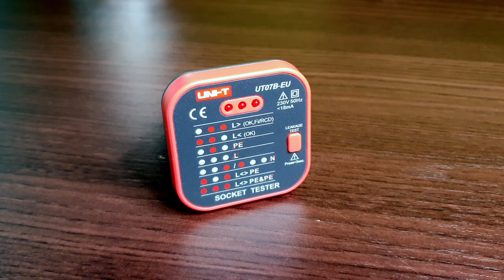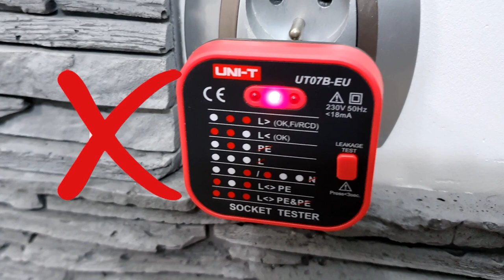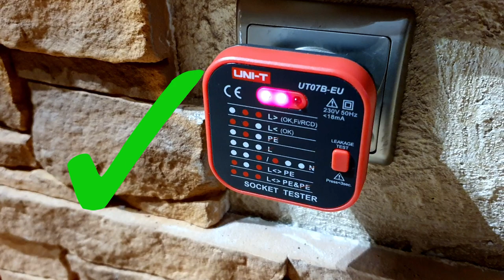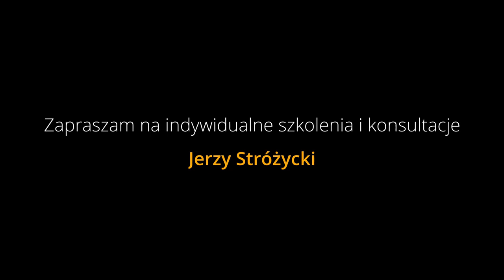Najlepiej wydane 40zł na scenę? MUSISZ to wiedzieć! UNI-T UT07B-EU Tester gniazd elektrycznych.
Podstawy pracy z prądem i poprawnego podłączenia sprzętu powinien wiedzieć każdy z nas. Ba! MUSISZ to wiedzieć. W tym odcinku przybliżę Wam narzędzie - absolutny must have, każdego chałturnika. Tester gniazd sieciowych 230V pozwala na sprawdzenie poprawności działania gniazdka i może zapobiec awarii Twojego sprzętu, a nawet zapobiec porażeniu prądem! Używacie podobnych urządzeń?  Wiedzieliście o czymś takim? Podzielcie się swoją opinią w komentarzu! :)

Ważne treści! Polecam cały kanał!
@ReduktorSzumu @RS Elektronika
1. Zalajkuj
4. Wbijaj na fanpage Akademii!